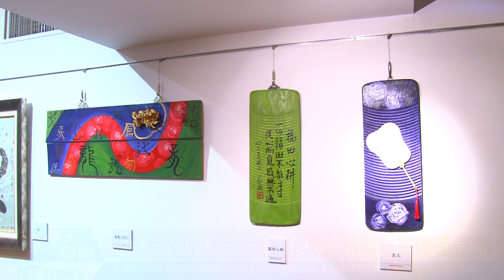砧板 洗衣板都能作畫 遠科大環保書畫特展開幕20230420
砧板.洗衣板都能作畫 遠科大環保書畫特展開幕
為推廣ESG永續發展的理念，遠東科技大學邀請蔡漁以及康世浩兩位藝術家，舉辦漁世豐華-環保書畫展，這次展覽特別的是，兩位藝術家利用回收的砧板.洗衣板.還有木板麻布等素材，配合水墨粉彩油畫等技法進行創作，完全貼合環境永續發展的理念。